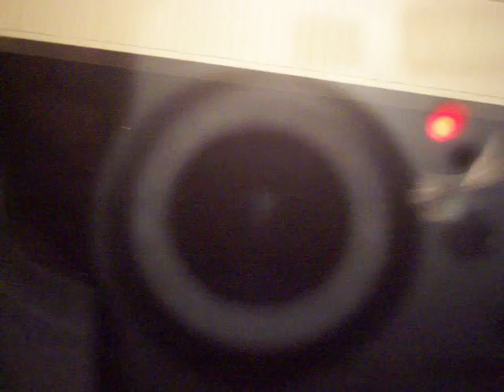Crazy Moth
Crazy moth resembling some kind of flying henchmen of the Wicked Witch of the West or a vampire bat of some nature outside our front door one night.